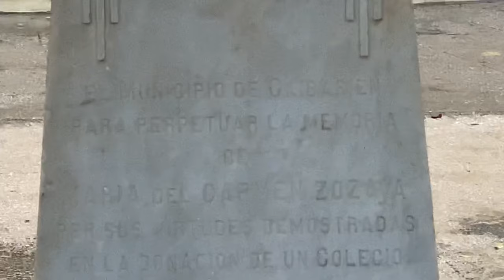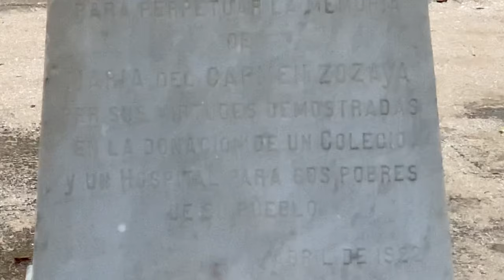Aguacero de Mayo por Calles de Cuba en Caibarién provincia de Villa Clara lunes 20 del 2024.